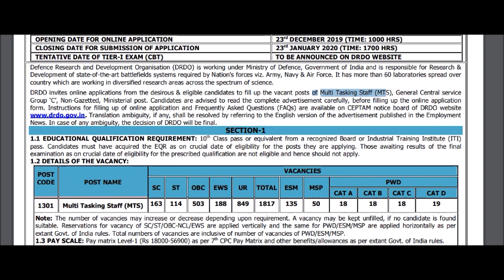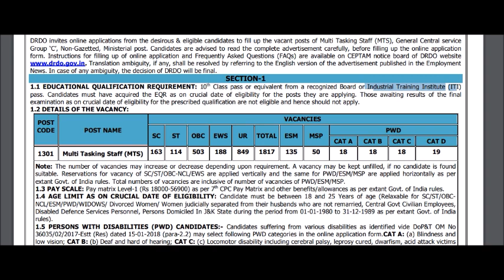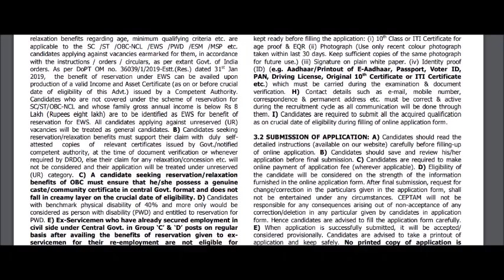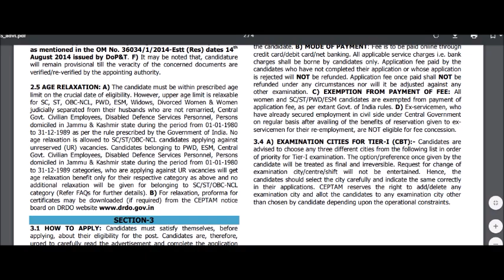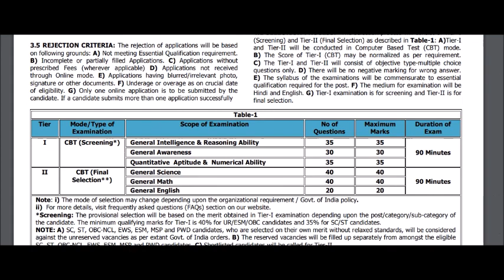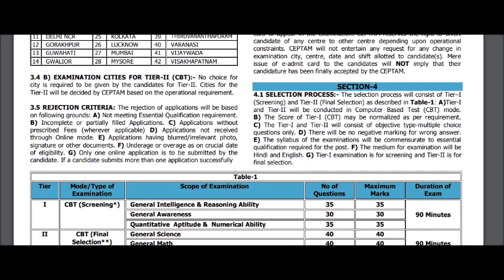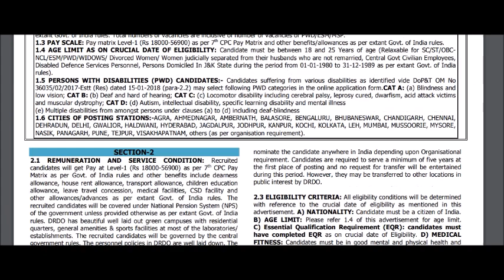DRDO MTS NOTIFICATION /10TH PASS/ NO NEGATIVE MARKING